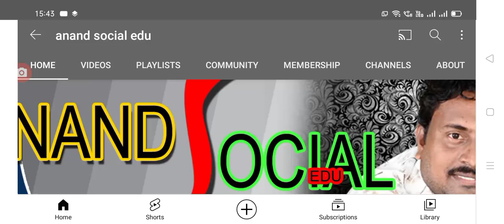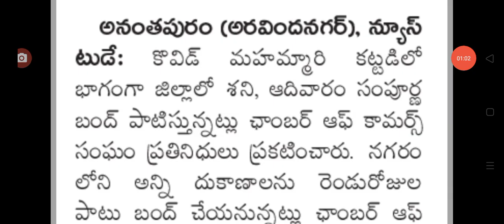ఆంధ్రప్రదేశ్ లో లాక్ డౌన్ కాదు రెండు రోజులు సంపూర్ణ బంధు చేస్తున్నారు.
Hello everyone today update is AP government latest update no lockdown only bhandhu @anandsocialedu